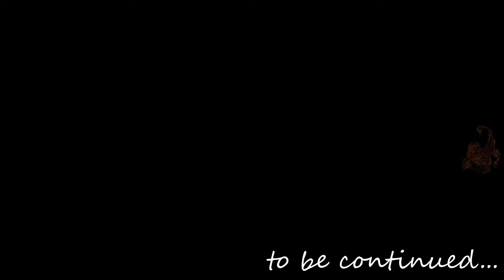Need for Speed Most Wanted Challenge Series 37